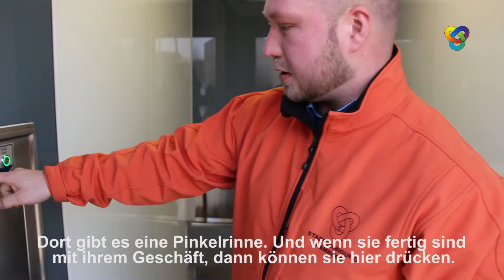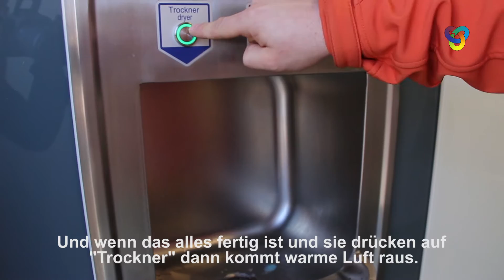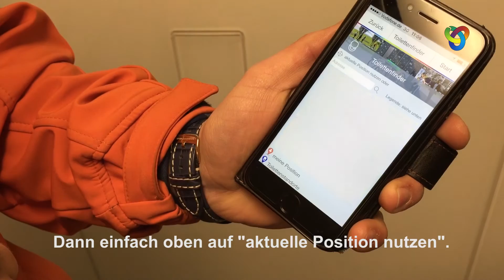Neues öffentliches WC der Stadtreinigung Hamburg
Dieser Hightech-Kasten ist einfach der "heißeste Scheiß" :-) Ausgestattet mit diversen Extras: Wickeltisch, automatische Reinigung, Druckluftspender, E-Bike Ladestation und und und. Der Ferrari unter den öffentlichen Toiletten!